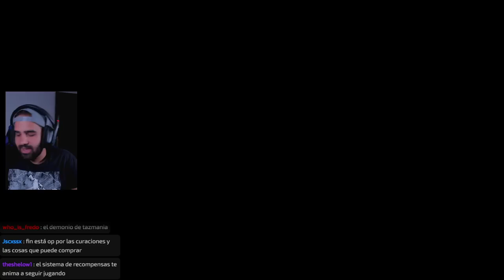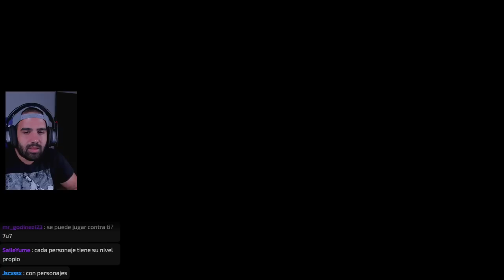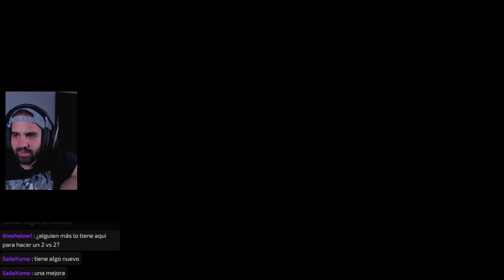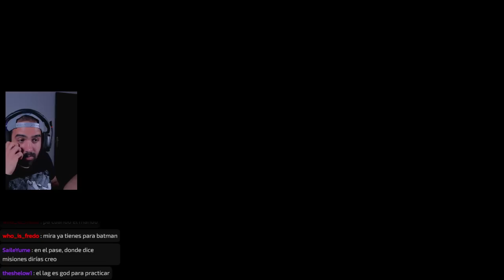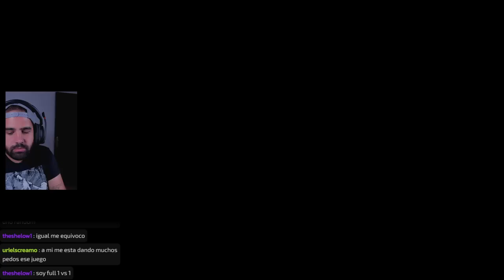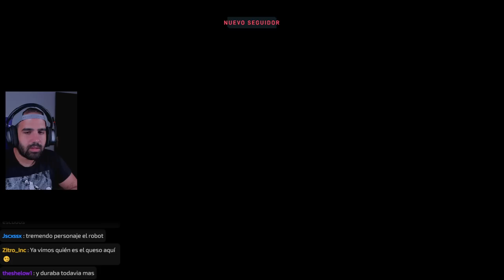El MEJOR FIGHTING GAME DEL AÑO ES GRATIS • MultiVersus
MultiVersus es el mejor juego de lucha del año y además es gratuito. ¿Qué más quieres?